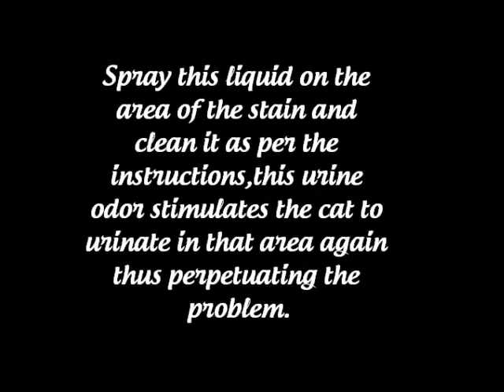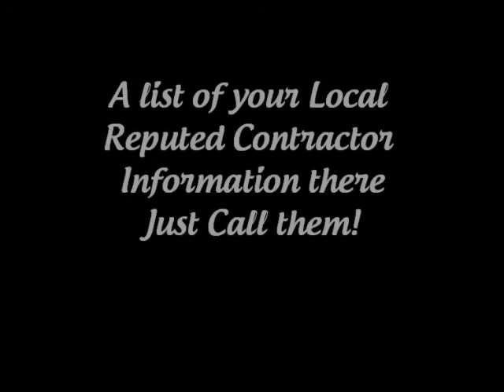How To Remove Old Urine Smell From Carpet?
After the place where your cat has urinated, place peroxide over it and then put a little baking soda over the affected area. Spray this liquid on the area of the stain and clean it as per the instructions. This urine odor stimulates the cat to urinate in that area again thus perpetuating the problem.

pet odor removal recipe, best pet odor remover reviews, best pet odor carpet cleaner, carpet cleaner products, pet odor neutralizer, pet odors, dog odor remover, eliminating pet odor from carpet